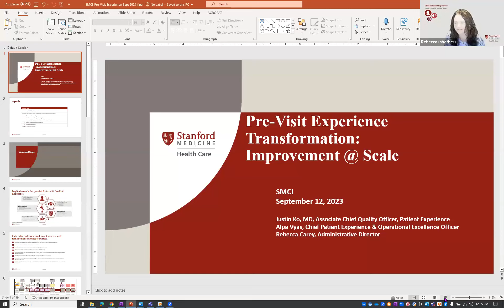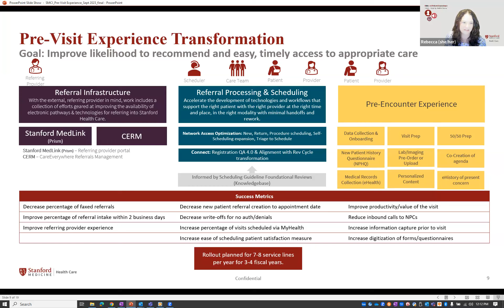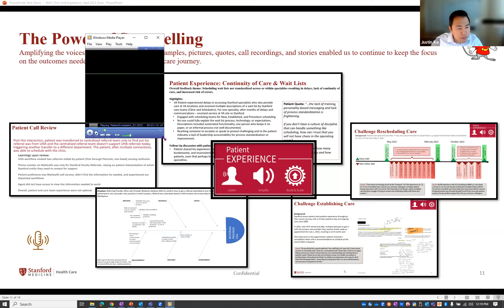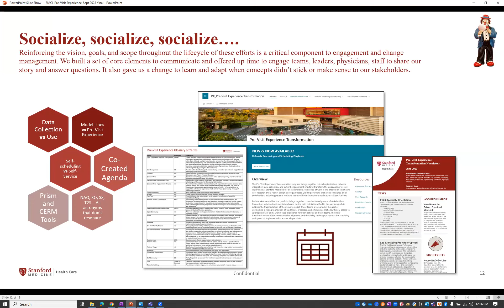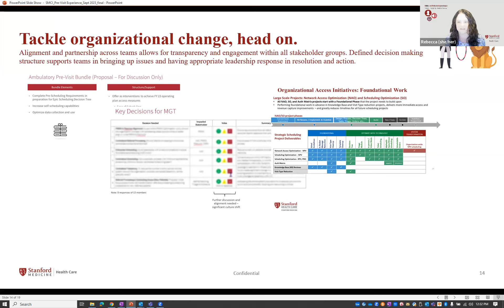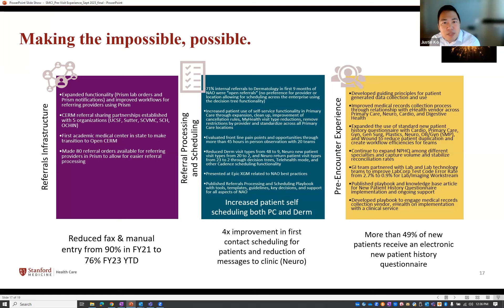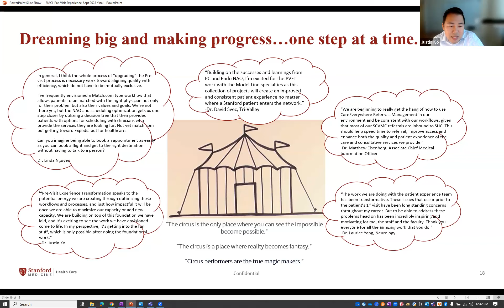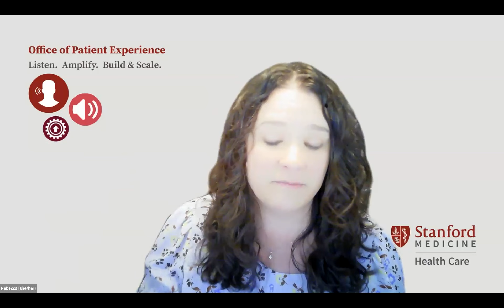SMCI Lecture Series September 12 2023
Pre-Visit Experience Transformation: Improvement at Scale.

Discover how the Pre-Visit Experience Transformation program is reshaping access to care and improving both patient and provider experience. Dr. Ko and Rebecca Carey will unveil insights, achievements, and innovative ideas our first batch of service lines are co- creating to enhance care quality and accessibility. Join us in learning how the Pre-Visit Experience Transformation program blends data, collaboration, and innovation to reshape healthcare delivery at Stanford Medicine.

Rebecca Carey, PMP, MBA is an Administrative Director in the Office of Patient Experience at Stanford Healthcare and leads the Patient Journey Optimization team. She is responsible for translating identified opportunities from user research into programs that improve experience and access to care for patients while also creating efficiencies for the care team and providers. Prior to Stanford, Rebecca worked with integrated health systems, independent practices, and other academic healthcare organizations on physician strategy, hospital and clinic operations, program management and transformation efforts. Rebecca has a Masters in Business Administration from Pacific Lutheran University in Washington State.

Justin Ko, MD joined Stanford Medicine in 2012 and serves as Director and Chief of Medical Dermatology for Stanford Health Care (SHC) while also spearheading the dermatology department efforts around network development, digital health, quality/safety/performance improvement, and value-based care. He is active in a number of leadership roles within the
organization including as an Associate Chief Quality Officer and physician dyadic partner to the Chief Experience Offer, as well as co- chair of the Clinic Advisory Council, a forum of medical and executive leaders of Stanford Health Care’s Ambulatory clinics. National Academy of Medicine.

Alpa Vyas, MHA, VP & Chief Patient Experience & Operational Performance Officer at Stanford Health Care. She is responsible for developing and driving
core patient and family centered programs, services and patient satisfaction reporting/ analytics to support the goals of the organization. In addition, Alpa has led the Design Thinking efforts and developing new services to advance leading edge and coordinated care. Alpa also previously served as the Administrative Director for Performance Excellence at Stanford Health Care.